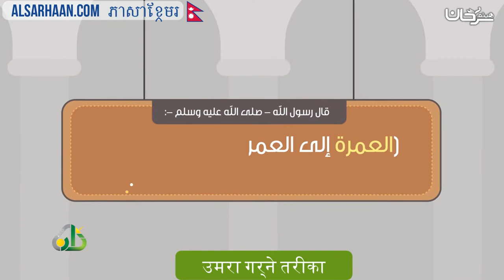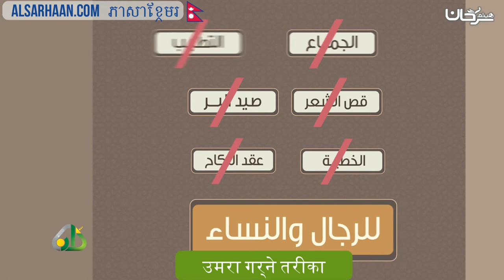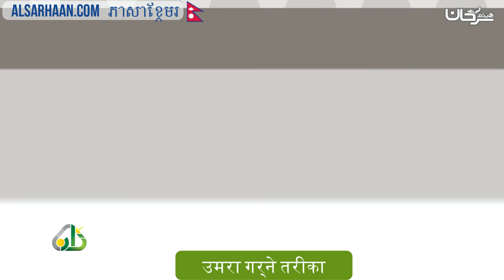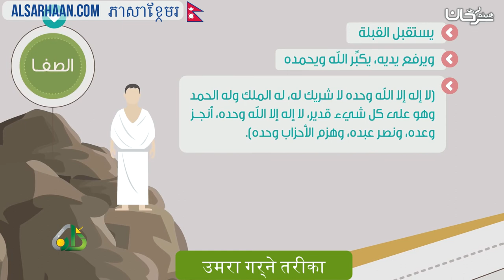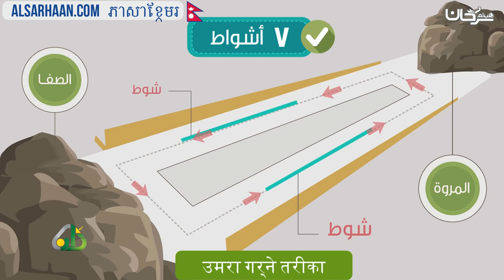🇳🇵 उमरा गर्ने तरीका